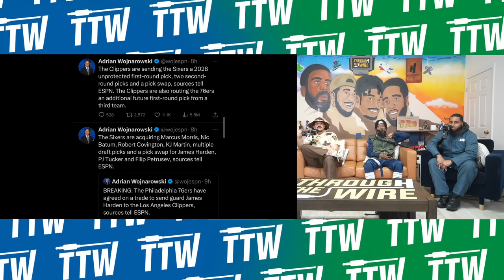Winners and Losers of The James Harden Trade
0:00 - Intro
0:45 - Happy Halloween
1:22 - B-day Shoutouts
2:00 - Go listen to the Heliocentric podcast
2:46 - Drop the Mike
7:55 - James Harden traded to the Clippers
11:50 - Is this the ultimate gamble for the Clippers?
26:06 - The most impressive players/ disappointing players so far
26:31 - Luka Doncic
28:27 - Tim Hardaway Jr.
30:03 - The bad news Grizzles
31:06 - Scottie Barnes
32:28 - Toronto Raptors
34:59 - Jalen Smith
35:50 - Brandon Miller
38:36 - Chris Paul
42:26 - Tyrese Maxey
43:43 - Devin Vassells
44:57 - Honorable Mentions
49:38 - Jabari Smith Jr.
1:06:44 - Karl Anthony - Towns
1:07:26 - Austin Reeves
1:08:17 - Julius Randale
1:09:08 - Patrick Williams
1:09:54 - Christian Wood
1:12:44 - Ben Simmons
1:13:55 - Scoot Henderson
1:16:43 - Who will be traded next
1:23:18  - What's going on for Halloween

🚨 WE JUST DROPPED NEW TTW MERCH!